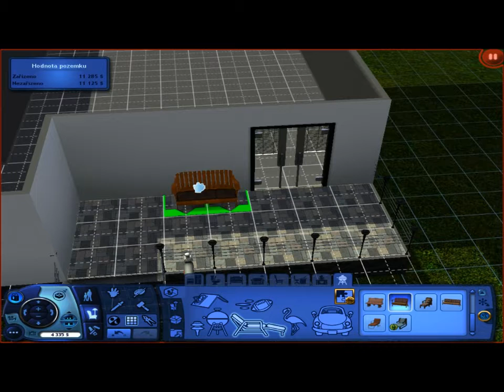Sims 3 Jack Killer #2